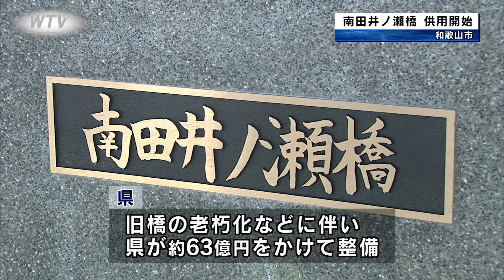新たな南田井ノ瀬橋が完成 約63億円で整備 旧橋は約5年で撤去 和歌山市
2024年9月20日放送